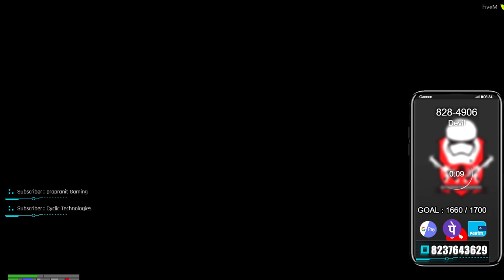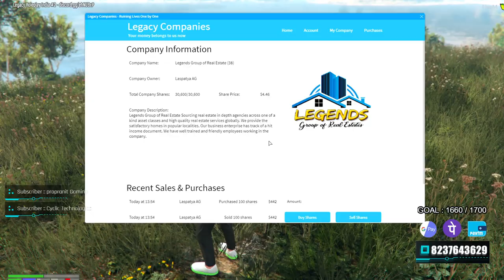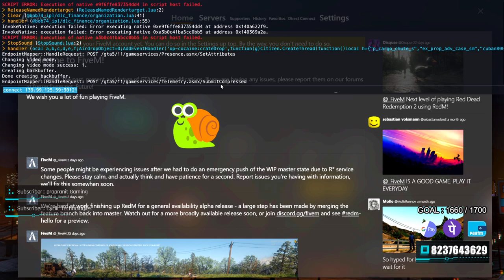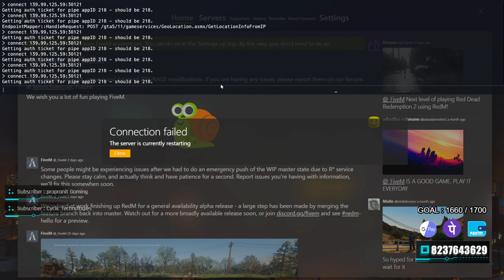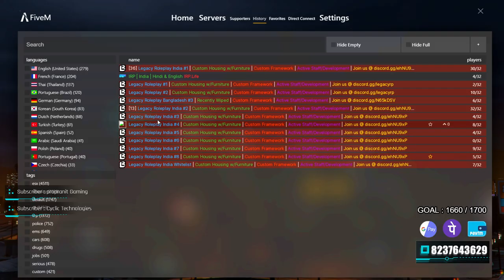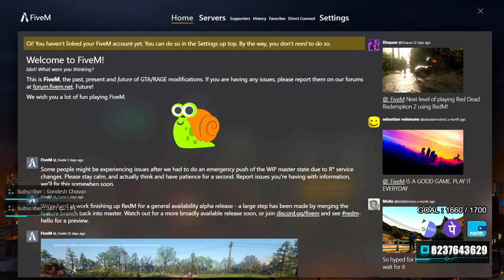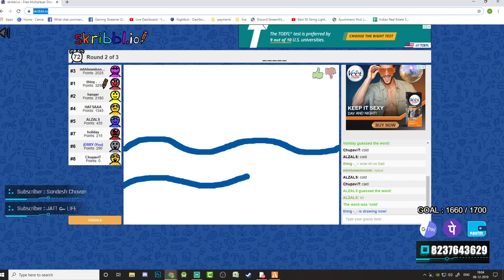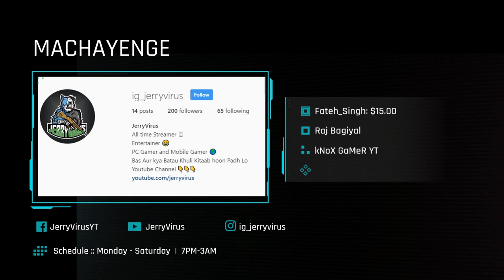GTA 5 RP Live | KUCH BADA KARTE HAI | LETS GO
Support Karo Bas Yehi KAAFI HAI :) Not Big youtuber LEkin APP KA PYAR aur Support Chahiye

💰TOP SUPPORTER💸

Fateh Singh                              15 $
Anil Pawar                              933 ₹
ATHARVA Dharankar           160 ₹
ALPHALATE Gaming           100 ₹
ASHU Gaming                         51 ₹
Satyaprakash Sethy               50 ₹
KillerShubham                        40 ₹
Hell Gaming                            40 ₹
RJ RAZA ALAM SID               20 ₹
Sahil Nijamkar                        20 ₹
NaughtyKingYT                      19 ₹
OM Garje                                 15 ₹
Rohan Sonar                           11 ₹
ANIKET RASAL                      10 ₹
SAMEER Kumar BHOI            5  ₹
NIRANJAN WABLE                 2  ₹
Himashu Jangra                     1 ₹

PROCESSOR : Intel® Core™ i7-8700K Processor (12M Cache, up to 4.70 GHz)
GPU : GeForce RTX™ 2070 ARMOR 8G OC
MOTHERBOARD :Z390 AORUS ELITE
MONITOR : Dell P Series 24" Screen LED-Lit Monitor Black
RAM : 16GB CORSAIR VENGEANCE LPX 3000MHZ
SSD : Kingston SSDNow A400 240GB Internal Solid State Drive
HARD DISK : WD 1TB Purple Surveillance Internal Hard Drive
PSU : Cooler Master MasterWatt 650W
KEYBOARD : 350 rs wala SASTA WALA
MOUSE : 100 rs wala SASTA WALA
HEADSET :HyperX Cloud Stinger Gaming Headset (Black)

MOBILE GAMES : ELGATO HD60 S

►Respect Moderators.